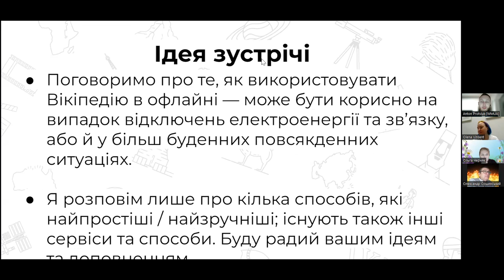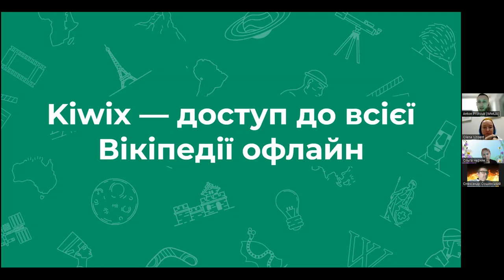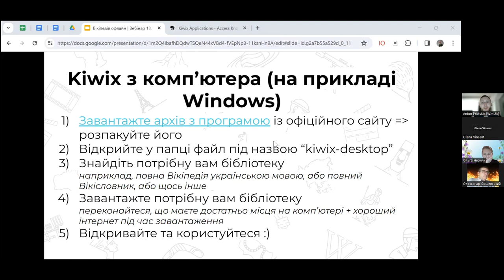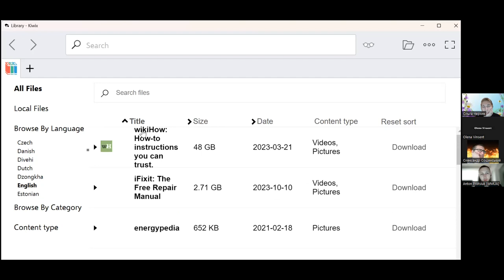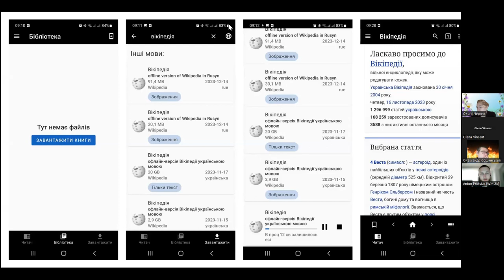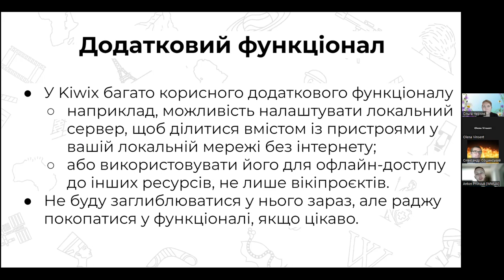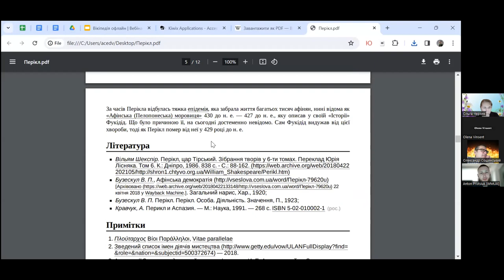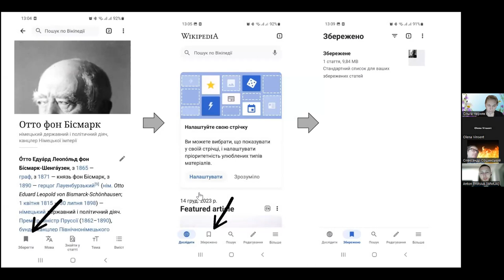Як використовувати Вікіпедію офлайн: вебінар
18 грудня 2023 року ми провели вебінар про офлайн-доступ до Вікіпедії.

Під час вебінару обговорили такі питання:
📍 Доступ до всієї Вікіпедії офлайн — як користуватися сервісом Kiwix з комп'ютера і смартфона (5:18)
📍 Як дотримати доступ до індивідуальних статей Вікіпедії офлайн з комп'ютера і смартфону (22:58)

Спікер — Антон Процюк, координатор програм ГО «Вікімедіа Україна».